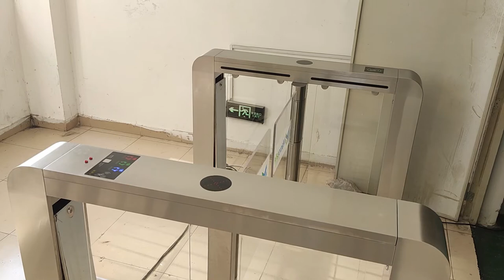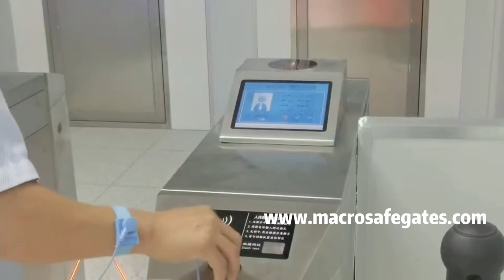esd turnstile gate system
The ESD anti-static access control system can be matched with three-roller gates, swing barriers, flap barriers and other access gates. When using anti-static access control, what should we pay attention to:

1. It is necessary to ensure that the gate body has been firmly connected to prevent personal injury.
2. It is forbidden to not read the card, and quickly pass through the anti-static access control wing gate;
3. The anti-static turnsitle gate must be functionally debugged before it is put into use, and it can be used normally after the debugging is normal;
4. When the anti-static flap barrier device is powered on, it is forbidden to stand in the passage;
5. When pedestrians read the card and walk, when the direction indicator light does not turn green, it is forbidden to enter the channel;
6. When pedestrians pass through the passage, do not stay in the middle of the passage for a long time;
7. When the equipment is in the closed state, it is forbidden to push, pull or hit the gate with force.
8. When passing through the anti-static access control wing gate channel, do not block it, and keep a certain distance before and after;
9. The anti-static swing barrier should be properly maintained when it is not in operation, and it is forbidden to knock the swinging equipment;